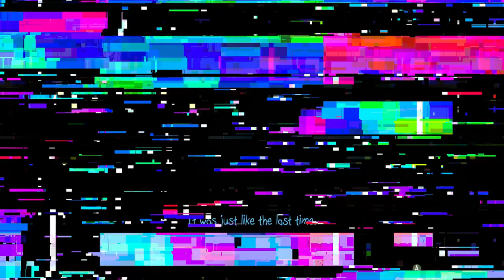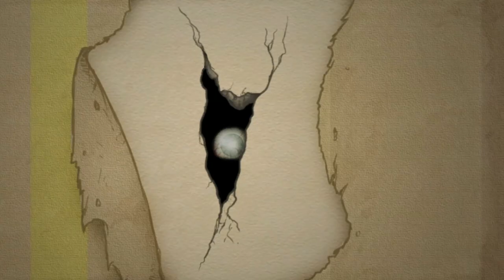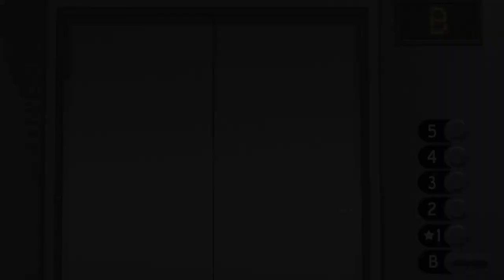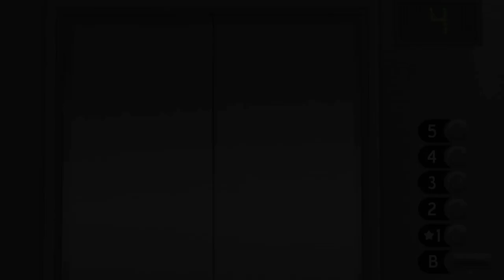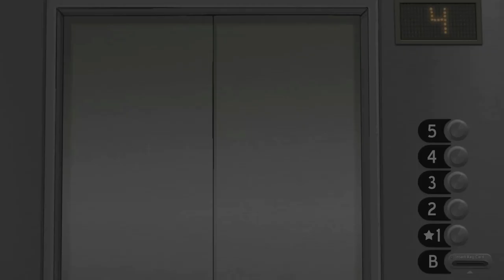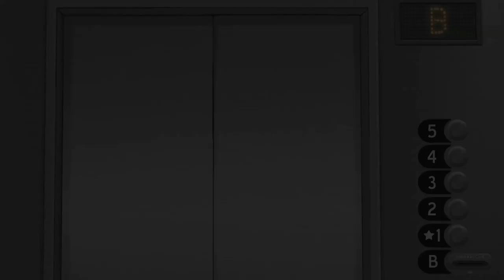This game is NOT FOR THE WEAK!!! - Sally Face Episode 1 Full indie horror game